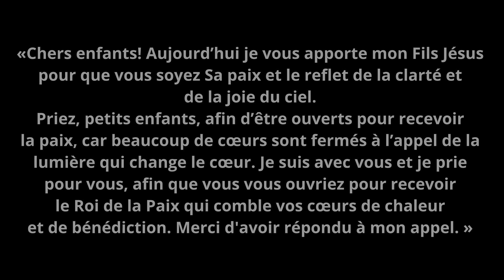Message de la Vierge Marie, du 25 décembre 2022 à Medjugorje.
«Chers enfants!
Aujourd’hui je vous apporte mon Fils Jésus pour que vous soyez Sa paix et le reflet de la clarté et de la joie du ciel.
Priez, petits enfants, afin d’être ouverts pour recevoir la paix, car beaucoup de cœurs sont fermés à l’appel de la lumière qui change le cœur.
Je suis avec vous et je prie pour vous, afin que vous vous ouvriez pour recevoir le Roi de la Paix qui comble vos cœurs de chaleur et de bénédiction.
Merci d'avoir répondu à mon appel. »

1 - Moi, si j'avais commis, tous les crimes possibles,
Je garderais toujours la même confiance,
Car je sais bien que cette multitude d'offenses,
N'est qu'une goutte d'eau dans un brasier ardent. (bis)

2 - Oui, j'ai besoin d'un coeur, tout brûlant de tendresse,
Qui reste mon appui, et sans aucun retour,
Qui aime tout en moi, et même ma faiblesse
Et ne me quitte pas, ni la nuit ni le jour. (bis)

3 - Non, je n'ai pu trouver, nulle autre créature,
Qui m'aimât à ce point, et sans jamais mourir
Car il me faut un Dieu qui prenne ma nature
Qui devienne mon frère et qui puisse souffrir. (bis)

4 - Je ne sais que trop bien que toutes nos justices
N'ont devant ton regard pas la moindre valeur
Et pour donner du prix à tous mes sacrifices
Oui, je veux les jeter jusqu'en ton divin coeur. (bis)

5 - Non, tu n'as pas trouvé créature sans tache
Au milieu des éclairs tu nous donnas ta loi
Et dans ton Coeur Sacré ô Jésus je me cache
Non, je ne tremble pas car ma vertu c'est toi. (bis)